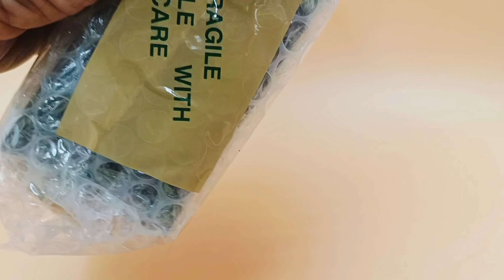See The Best Realistic Diecast Car Ever Made in a 1/64 Scale unboxing diecast #164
See this Toyota Land Cruiser Diecast Car made by Autobots Model.